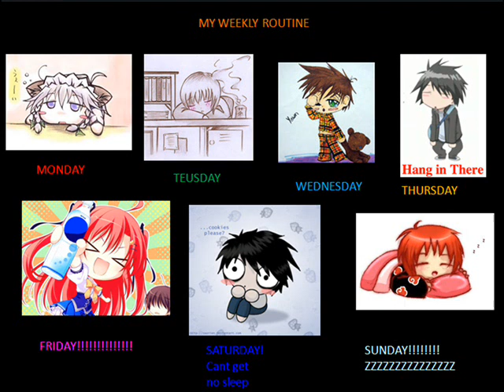sweet sensation adrian clunis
reggae cover verson